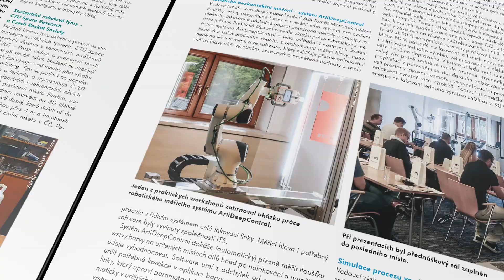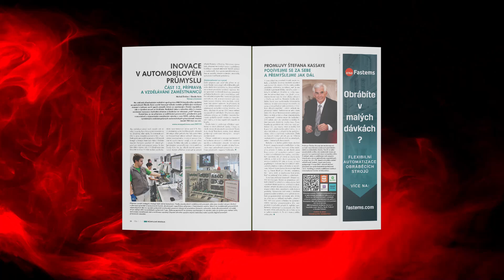MM Průmyslové spektrum 11/2024 SK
Práve vyšlo novembrové vydanie magazínu MM Průmyslové spektrum. Jeho hlavnými témami sú robotizácia a automatizácia malosériovej výroby a technické vzdelávanie. Rad článkov je však venovaný aj ohliadnutiu za tohtoročným šesťdesiatym piatym Medzinárodným strojárskym veľtrhom v Brne. Úvodný rozhovor s materiálovým inžinierom Richardom Pavlicom, ktorého firma úspešne podniká v leteckom a kozmickom priemysle, sa zaoberá súčasnými trendmi a príležitosťami pre cestu z krízy. Kozmické technológie sú tiež témou aktuálneho dielu seriálu o strojníckej fakulte ČVUT v Prahe. Ďalšie rozhovory a reportáže sú venované robotizácii výroby, povrchovým úpravám a laserovým technológiám. V príspevkoch o technickom vzdelávaní sa dočítate o konkrétnych projektoch a akciách, ktoré sú výsledkom spolupráce priemyselných firiem so školami. Ako podcast si môžete vypočuť ďalší príhovor profesora Kassaya, ktorý hovorí o potrebe odstrániť zbytočnú negatívnu komunikáciu a sústrediť sa na vytváranie pozitívnych hodnôt.